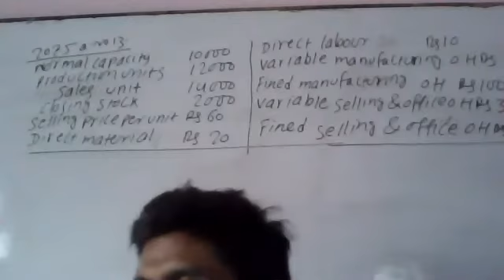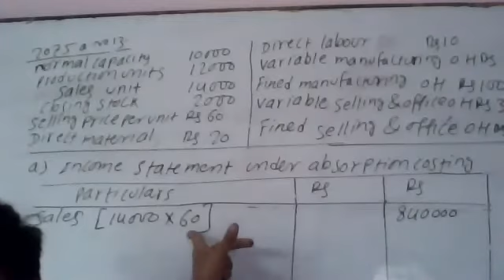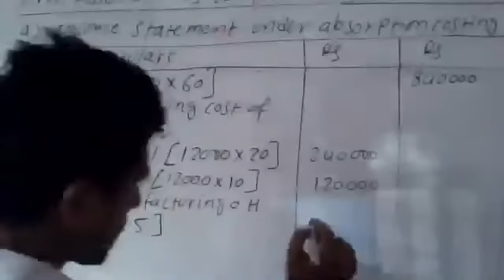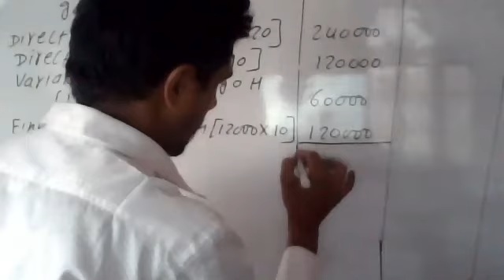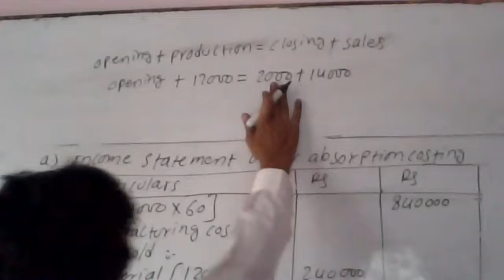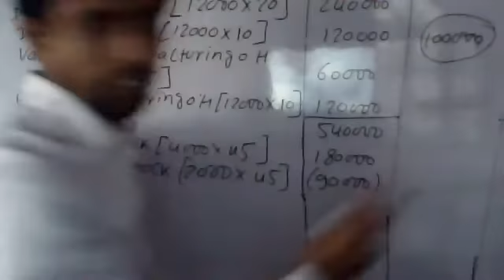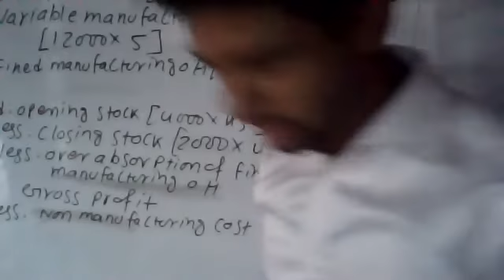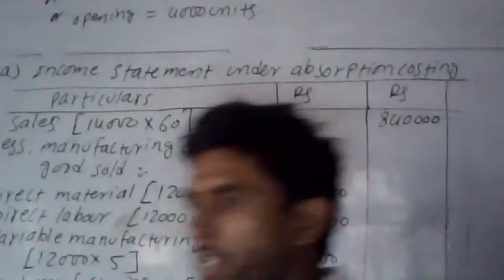BBS 2 nd year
Absorption costing and variable costing, TU 2075 solution